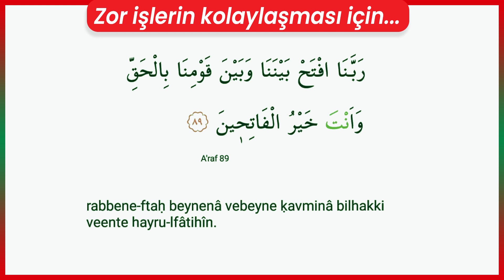Zor İşlerin Kolaylaşması için Dua! -Mücahid han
Kıymetli Takipçilerimiz Dua Tavsiyelerimiz ve Cinler, Büyü, Nazar Hakkında

Öneri ve İsteklerinizi Bize yazabilirsiniz.